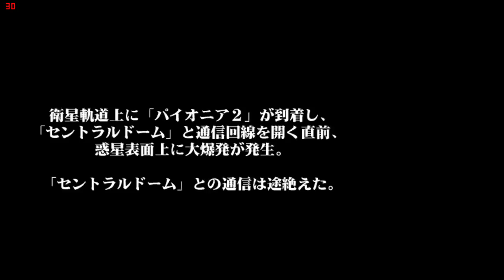Phantasy Star Online Blue Burst Let's Play - Episode 1 - Pioneer 2's Arrival at Ragol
It's finally time to start a play through of Phantasy Star Online. What was that explosion on the planet?

Phantasy Star Online Blue Burst by SEGA